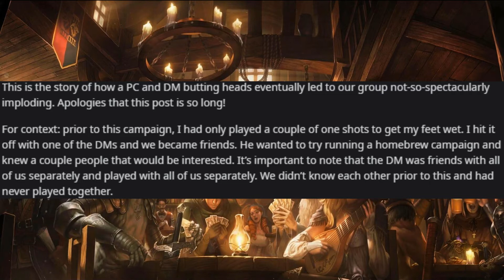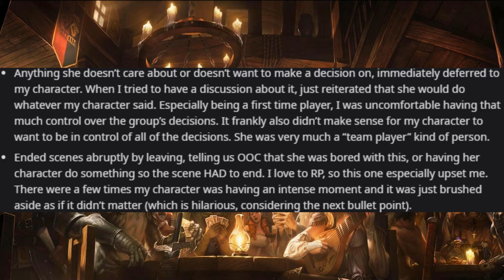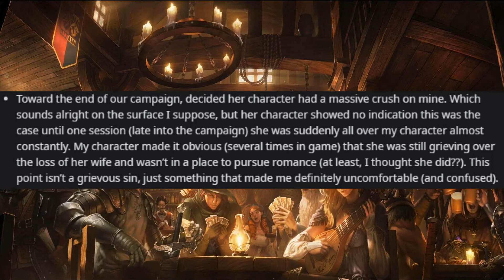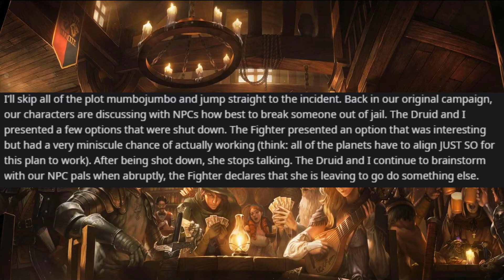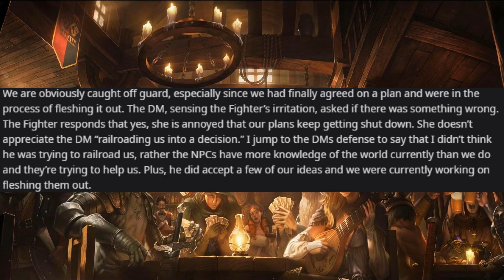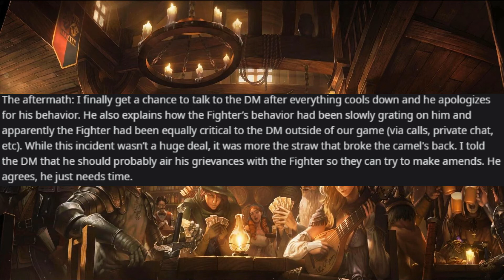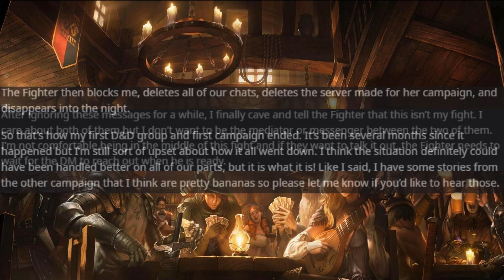Player attacks DM until Campaign Implodes | D&D Stories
Hi and welcome to Tavern time with DirkPickle - today we will be reading a story from r/RPGHorrorstories

My name is DirkPickle, I am creating these videos as I have a love for D&D and am a DM myself, however most of my games are virtual these days and this seemed like a good method to teach myself to project more on the microphone and at the same time play around with some video software.

I hope you enjoy the story and please feel free to give me any feedback!